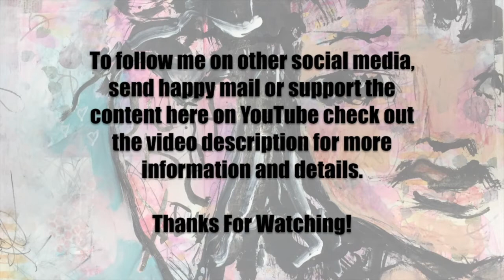Cooking With Fred - Christmas Edition